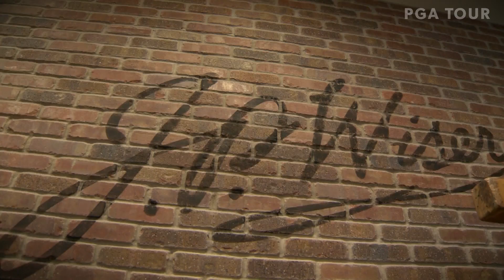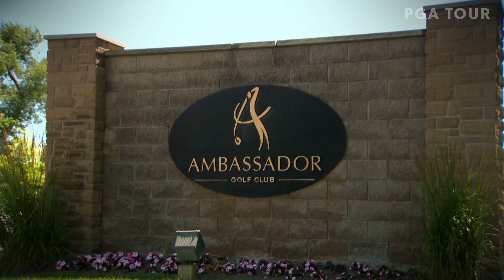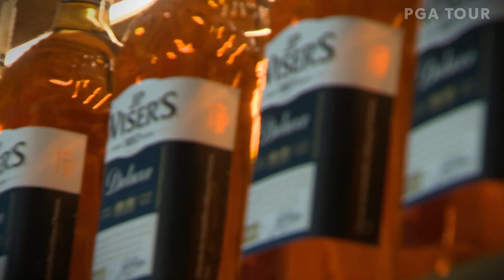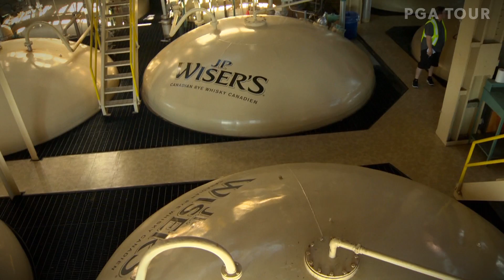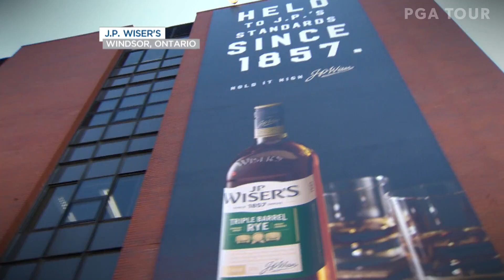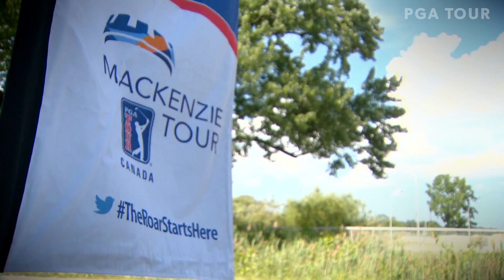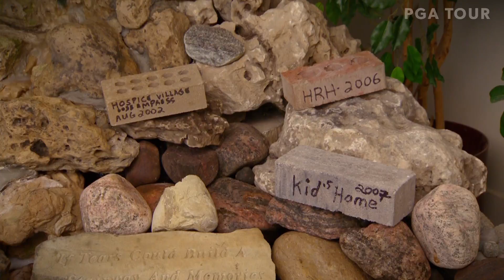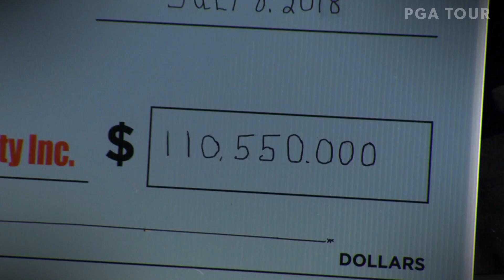2018 This Is The Mackenzie Tour – PGA TOUR Canada – Episode #6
The Mackenzie Tour – PGA TOUR Canada welcomed another new event to the schedule, the Windsor Championship in Windsor, Ontario where first-timer Mark Anguiano finally broke through for his first career title.